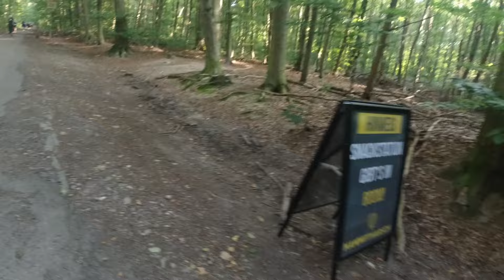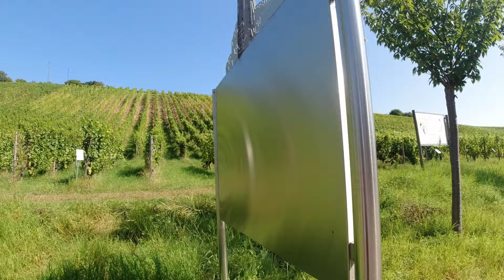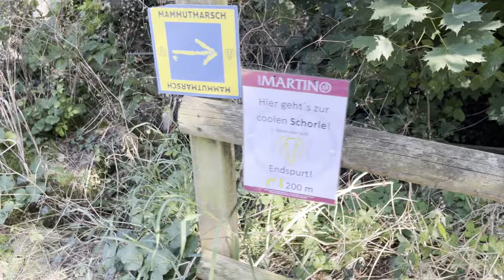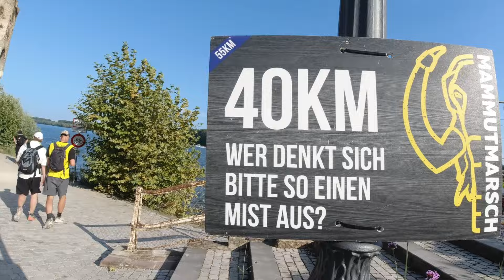Mammutmarsch Rhein Main 2024